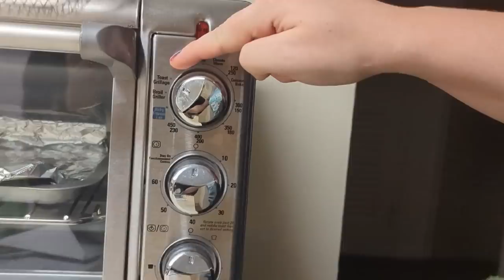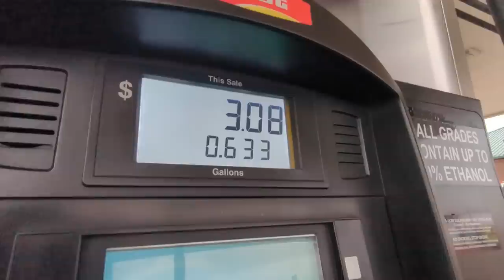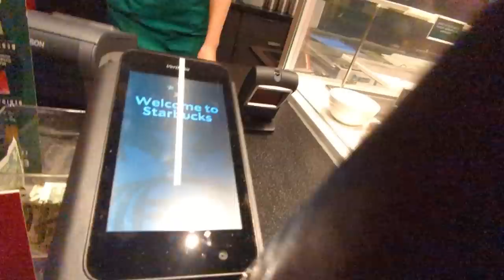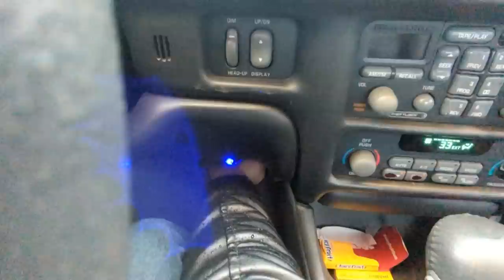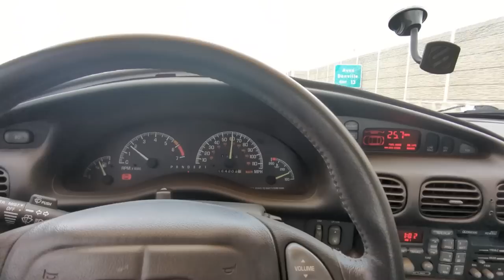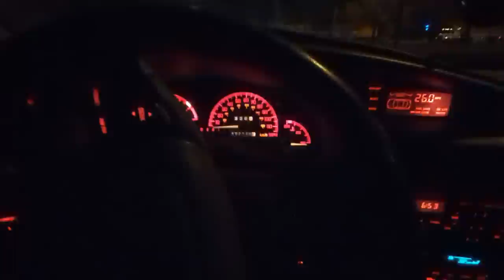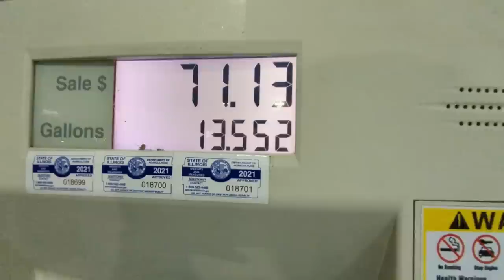Homeless Vlogs | Snowstorm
We continue the second leg of the road trip today, and we get stuck smacked up in the middle of a massive snowstorm, all the while my engine starts misfiring.

Good times